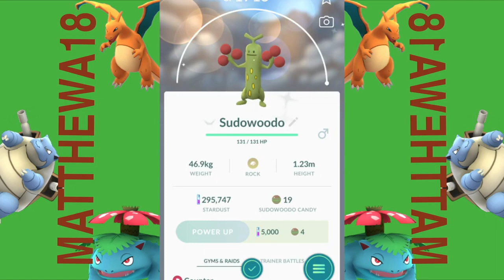Pokemon Go: Catching Shiny Sudowoodo (Tricky Pokemon Event)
In this video, Matthew Abate attempts to catch a Shiny Sudowoodo, which was recently added to the game on April 1st, 2020 for the April Fools Event!